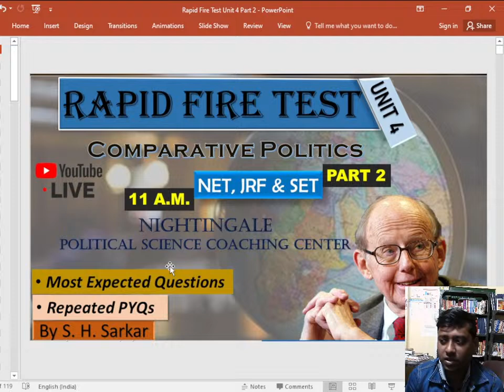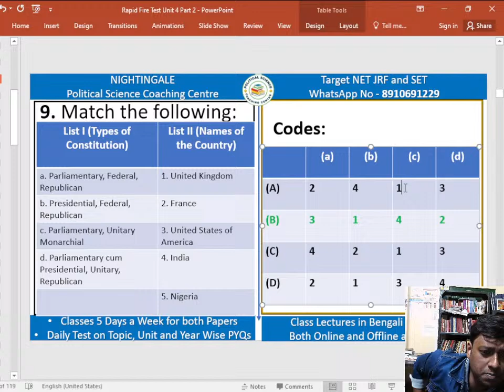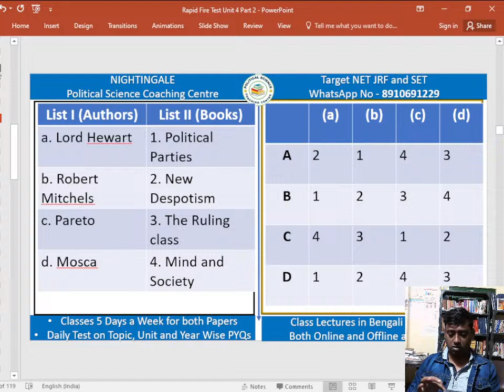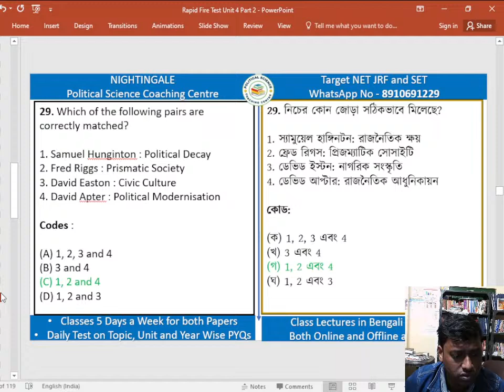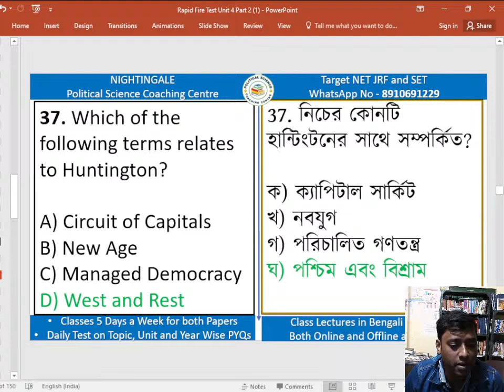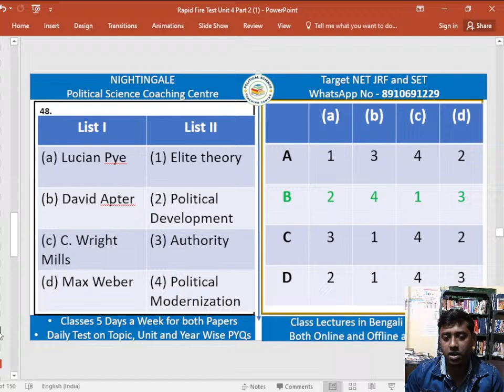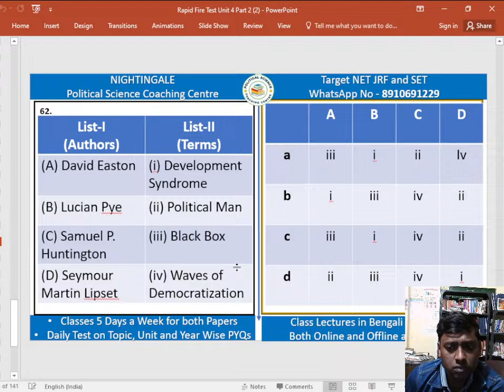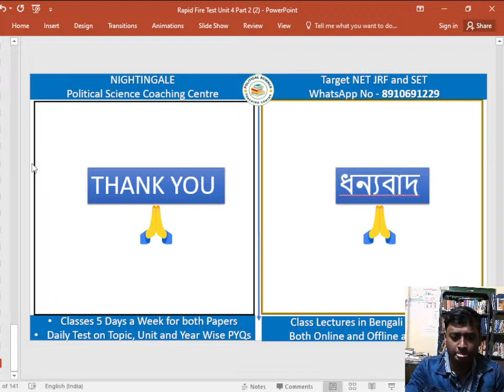Rapid Fire Test on Comparative Politics | Unit 4 | Part 2 | NET JRF | SET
To get the PDF of this Test, and regular updates on free classes for NET, JRF and SET do join our WhatsApp Group

1st semester b. sc general tution